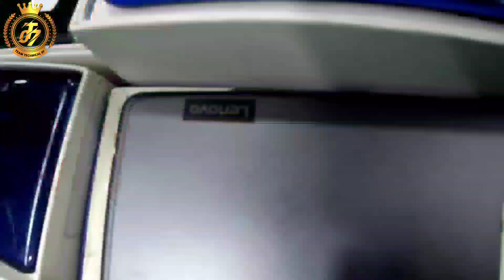आज Mobile खरीदे और पैसा दे 1 साल बाद || Cheapest Second hand Mobile Market in Patna || Used Phone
Today We're in patna's most famous second hand mobile shop The Processor
adress :-

THE PROCESSOR
OLD LAPTOP & MOBILE STORE SALES / BUY / SERVICE
DEALS IN OLD LAPTOP, MOBILE,& ALL ELECTRONIC PRODUCTS
SHOP NO: G-9, GRAND PLAZA, DAKBUNGLOW CHOWK, PATNA

The Processor

Adress - G- 9 The Processor, Grand Plaza, 605, Fraser Rd, Old Jakkanpur, Lodipur, Patna, Bihar 800001, India

Cheapest iPhone market Second hand mobile iPhone Market in patna Team technical 07 electronic zone Patna cash on delivery iphone best offers iphone wholesale mobile market iphone market 2nd hand mobile Team technical 07
 सबसे सस्ता iphone iphone in lockdown iphone sale second hand iphones at cheap price second hand phones in cheap price  cheapest branded phones mobile market in Patna wholesale mobile market in patna